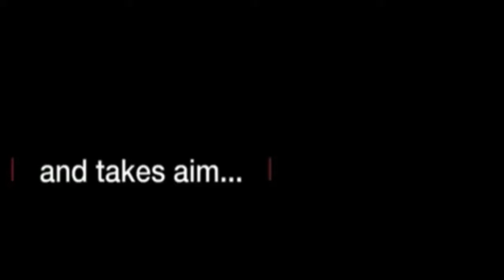Keylor Navas revienta una cámara que grababa el entrenamiento del Real Madrid - New 1018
Keylor Navas revienta una cámara que grababa el entrenamiento del Real Madrid
En un diminuto rondo mientras el entrenamiento del Real Madrid, el portero costarricense, Keylor Navas, no se sabe por qué, impactó el balón en la cámara del redactor de la televisión inglesa. Tremenda puntería.
ケイラー・ナバスバスティングレアルマドリードのトレーニングを記録したカメラ
、彼はカメラエディタイギリスのテレビにボールを打つ理由レアル・マドリードトレーニング、コスタリカゴールキーパー、ケイラー・ナバスながら小さなロンドでは、それが知られていません。驚異的な目的。
Keylor Navas Busting kamera yang merekam pelatihan Real Madrid
Dalam rondo kecil saat pelatihan Real Madrid, kiper Kosta Rika, Keylor Navas, tidak diketahui mengapa, dia memukul bola ke televisi Inggris Editor kamera. Tujuan yang luar biasa.
كيلور نافاس خرق الكاميرا التي سجلت تدريب ريال مدريد
في روندو صغيرة في حين أن التدريب ريال مدريد، الحارس الكوستاريكي كيلور نافاس، فإنه ليس من المعروف لماذا، وقال انه يضرب الكرة في التلفزيون البريطاني محرر الكاميرا. الهدف الكبير.